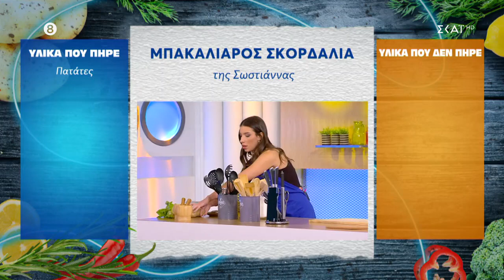Η Εύα μαγειρεύει μπακαλιάρο σκορδαλιά με την βοήθεια της Σωστιάννας | 13/11/2023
Το νέο συναρπαστικό παιχνίδι «Η μαμά μου μαγειρεύει καλύτερα από τη δική σου», έρχεται στην οθόνη του ΣΚΑΪ για καθημερινές, μαγειρικές αναμετρήσεις, γεμάτες νοστιμιά και γέλιο.

Υλικά:Τα πιο αστεία, αυθόρμητα και ανατρεπτικά ζευγάρια. Ο Μάρκος Σεφερλής, στο ρόλο του οικοδεσπότη! Με «εργαλεία» το χιούμορ και τις αξεπέραστες ατάκες του, βοηθά στις προετοιμασίες των συνταγών, δίνει συμβουλές και καθοδηγεί. Ο Έκτορας Μποτρίνι, επιστρέφει, στο ρόλο του κριτή! Ο καταξιωμένος chef δοκιμάζει και αποφασίζει ποιο είναι το καλύτερο πιάτο και συνεπώς, ποια ομάδα συνεχίζει να παίζει!

Εκτέλεση:Σε κάθε επεισόδιο συμμετέχουν δύο ομάδες των δύο ατόμων που έχουν συγκεκριμένο χρόνο για να εκτελέσουν τη συνταγή που έχουν επιλέξει. Μόνο ο ένας από τους δύο μπορεί να μαγειρέψει, ο άλλος βοηθά και καθοδηγεί. Ο κριτής δοκιμάζει τα πιάτα και αναδεικνύει τον νικητή.

Σερβίρισμα:1.000 ευρώ κάθε μέρα περιμένουν το νικητήριο ζευγάρι, που έχει τη δυνατότητα να συνεχίσει και την επόμενη μέρα.